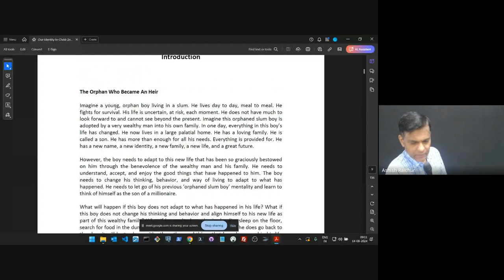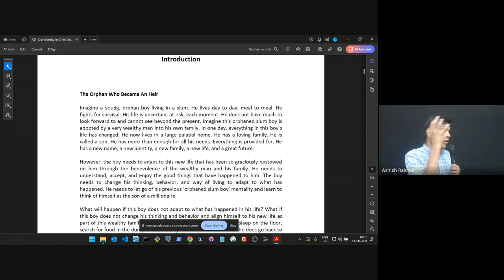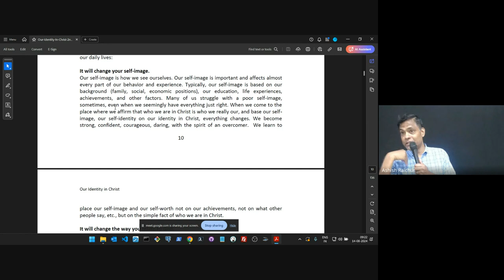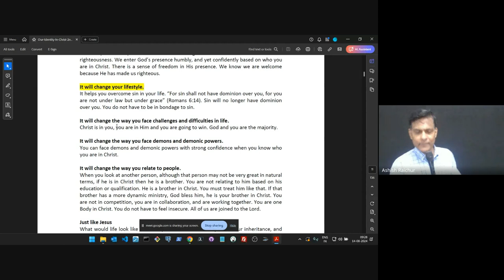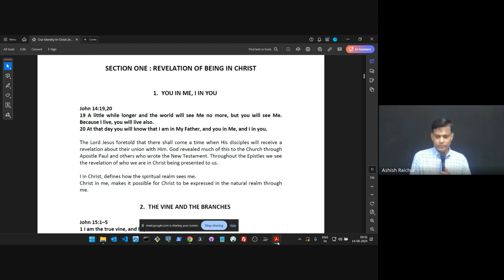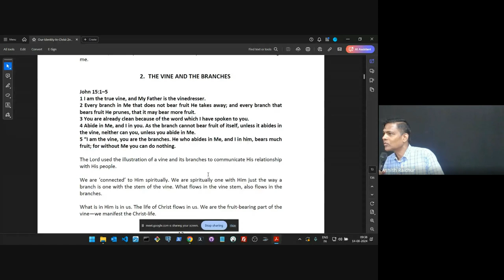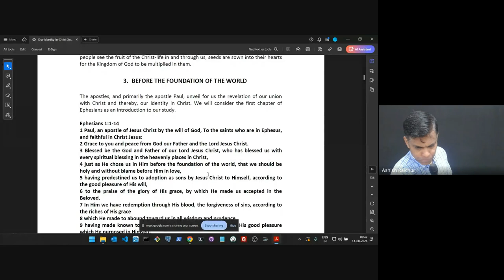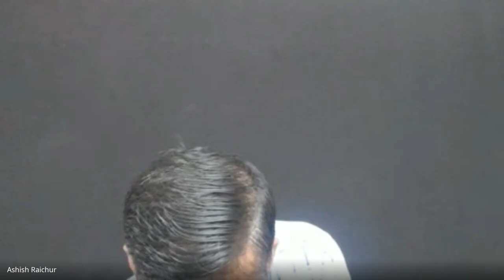Identity | Lecture 1 : BC110-IC-20240814